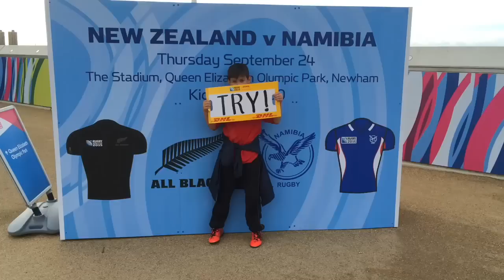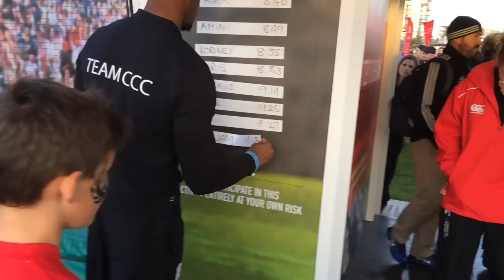RWC2015 All Blacks V Namibia Part 1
Pre Match festivities at the Queen Elizabeth Olympic Park